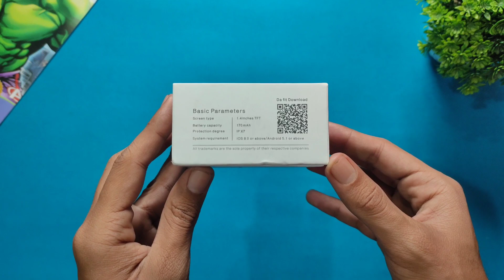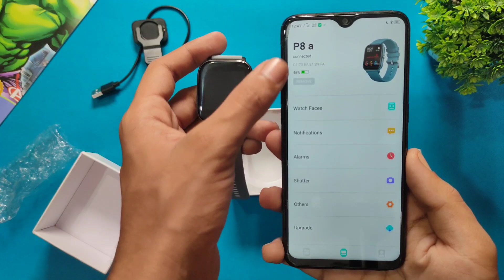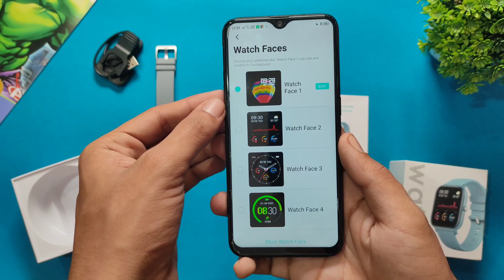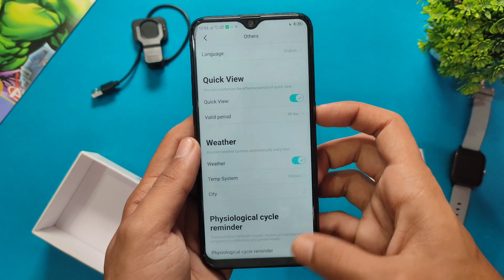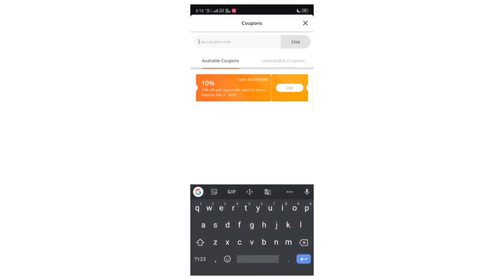Curved Display SMARTWATCH in Rs 1300 Only 🔥 Best Smartwatch Under Rs 1500 ⚡⚡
In this video we will talk about Best Smartwatch under Rs 1500.

𝐊𝐲𝐮𝐤𝐢 𝐇𝐮𝐦𝐞 𝐉𝐚𝐥𝐝 𝐒𝐞 𝐉𝐚𝐥𝐝 𝟓𝟎𝐤 𝐊𝐞 𝐓𝐚𝐫𝐠𝐞𝐭 𝐊𝐨 𝐂𝐨𝐦𝐩𝐥𝐞𝐭𝐞 𝐊𝐫𝐧𝐚 𝐇𝐚𝐢.

🔵 Follow me on  I N S T A G R A M (@digidoty)